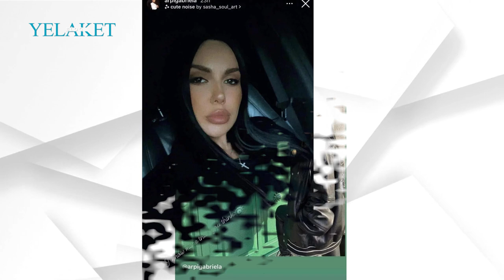Ի՞նչ է կատարվում Արփի Գաբրիելյանի կյանքում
Մանրամասն՝ տեսանյութում